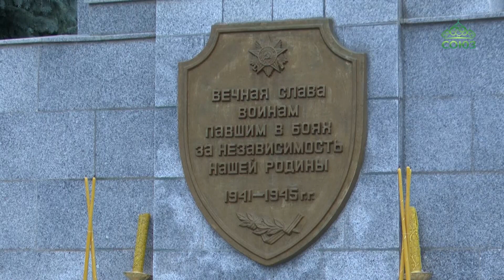В Краснодаре совершена панихида по всем погибшим в страшные годы Великой Отечественной войны.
На Военно-братском мемориальном комплексе на Всесвятском кладбище города Краснодара накануне собрались священнослужители и горожане. В день памяти и скорби митрополит Екатеринодарский и Кубанский Григорий совершил панихиду по всем погибшим в страшные годы Великой Отечественной войны.